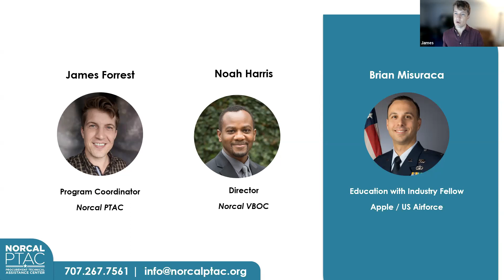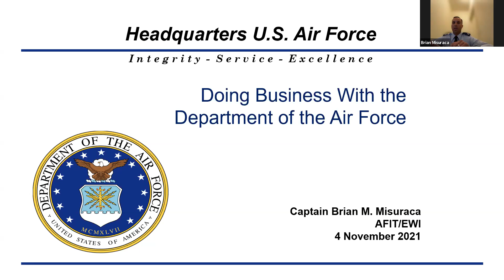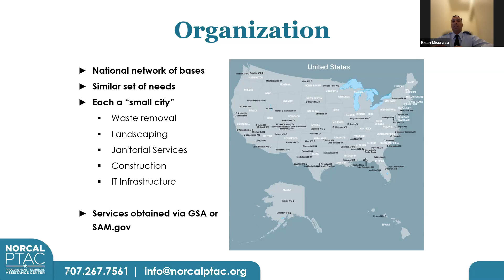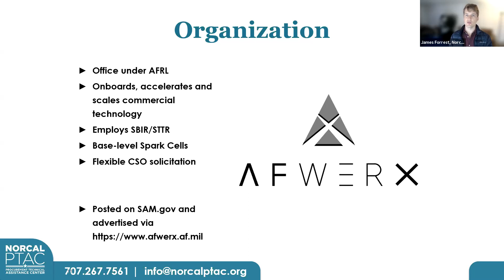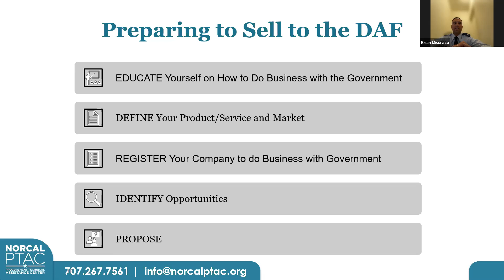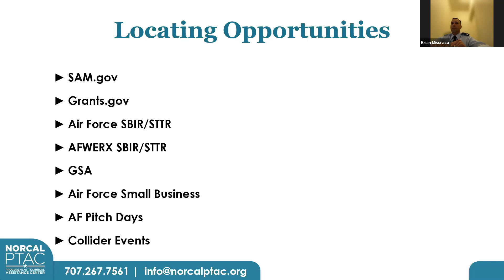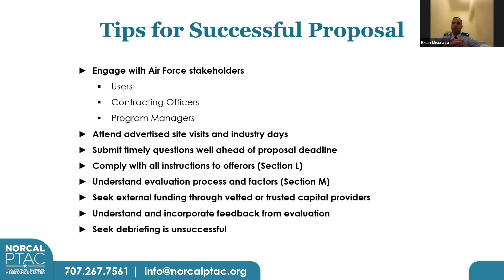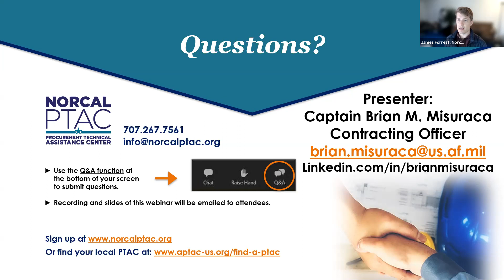Doing Business with the Department of the Air Force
This webinar was recorded on November 5, 2021. Some information from the webinar may have been changed or updated from the time of recording. Please keep this in mind when viewing!

Please check out our Upcoming Events to find the next webinar we will host covering this topic!